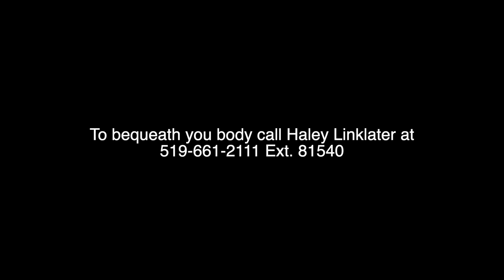Bequeath Your Body To Western University